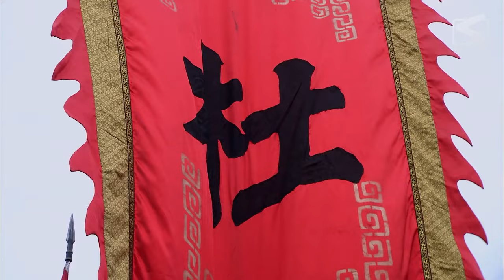【ENG SUB】Peony Pavilion 35 | Historical Romance Drama